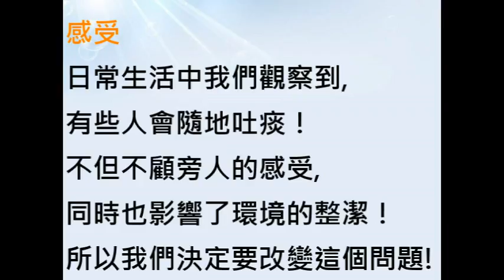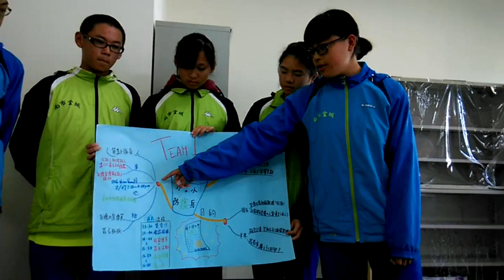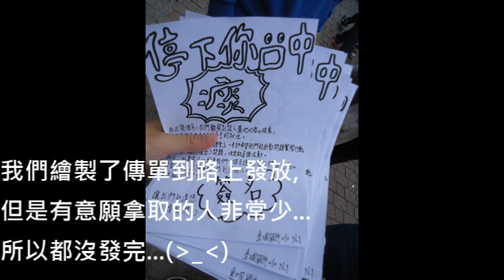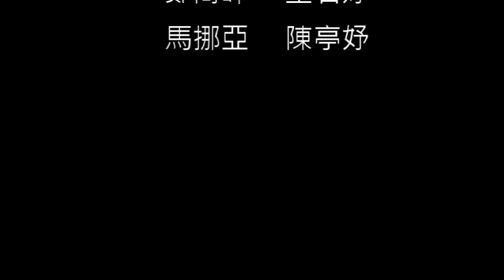CHI 2015282 小小防痰兵